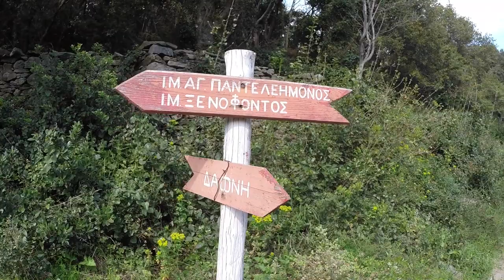Афонский дневник 11.